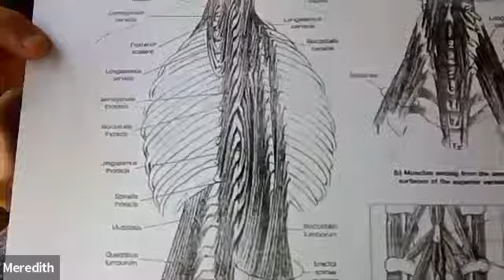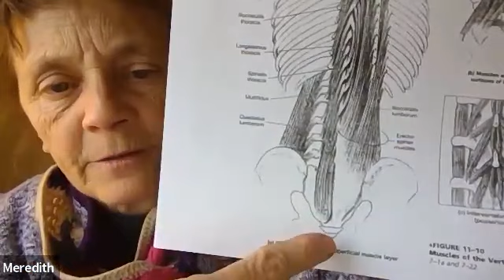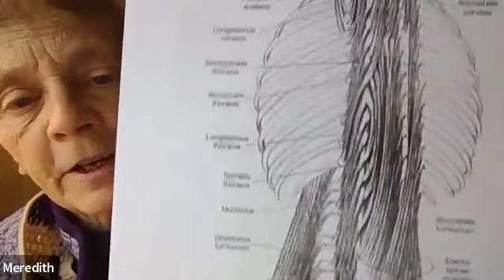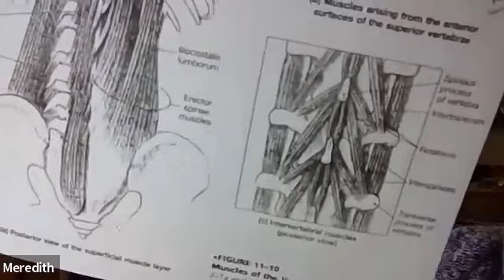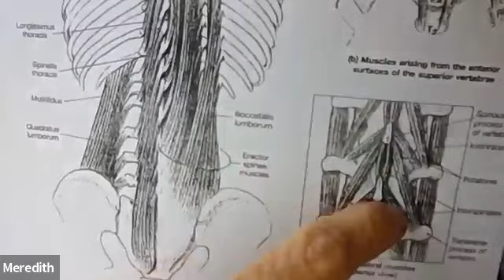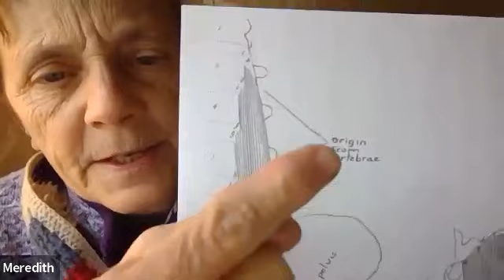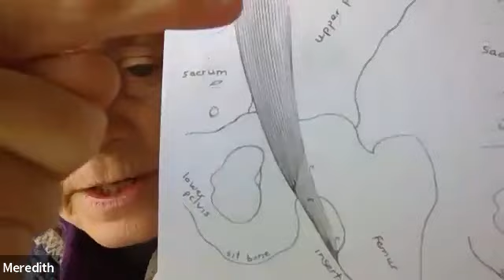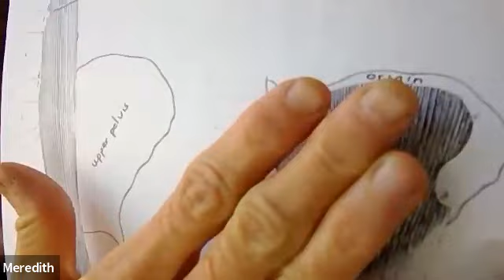Zazen: Be Like A Blade of Grass - Upright But Not Held w/ Meredith Myoun McIntosh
Meredith Myoun McIntosh brings the practice of zazen to a lifetime of music training and playing and a 40+ year interest in body/mind awareness. Since 1988, she has been a student of the late Tangen Harada Roshi of Bukkokuji in Obama Japan and has traveled there several times for extended practice. With the fabric of zazen underlying all aspects of her life, Meredith finds it profoundly helpful to study, practice, and teach the principles common to the Alexander Technique and the Dharma.